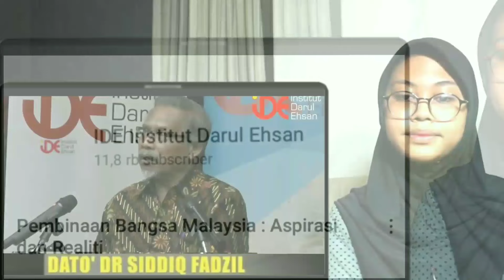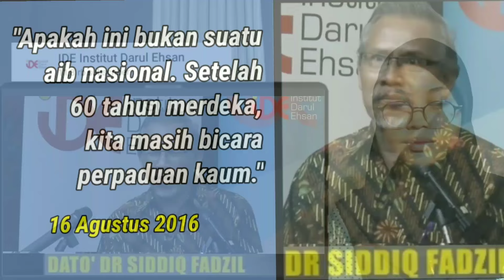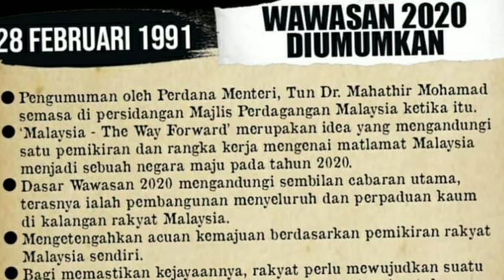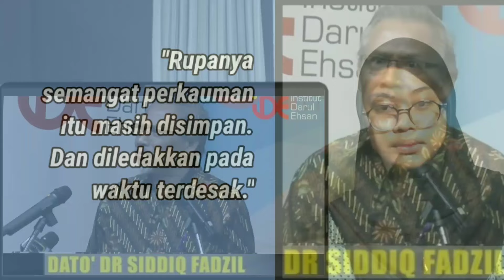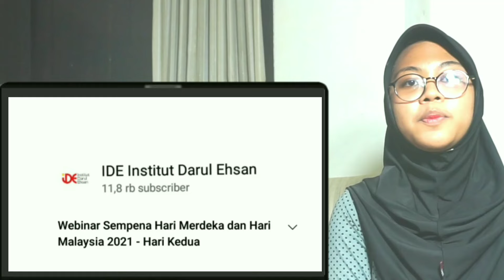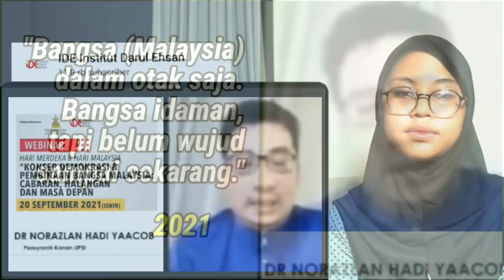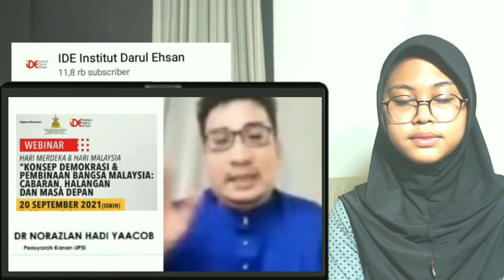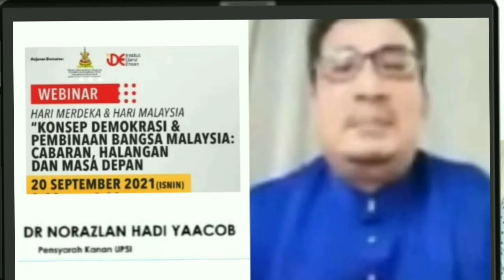Malaysia Merdeka? Kata Profesor, Inilah yang Jadi Aib Nasional.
Malaysia sudah diberi kemerdekaan oleh Inggris. Tapi bangsa-bangsa di Malaysia belum mendapatkan kemerdekaan yang hakiki.   Iya, iya. Bangsa Melayu Istimewa.  Tapi Maksud saya,  bangsa melayu juga belum merdeka dari feodalisme.  Belum merdeka dari mitos dan dongeng.  Bangsa melayu juga belum merdeka dari rasa takut, takut tergeser orang kaum China dan India. Hal ini karena , tidak ada penyatuan satu bangsa tadi.  Bahasa Melayu, Bahasa Indonesia, Bahasa resmi asean, Mabbim stop berhenti.  Cabaran, seminar, simposium, persada bangsa, memartabatkan, pengantarbahasaan,  Bahasa kebangsan, sabah, perdana Menteri isma